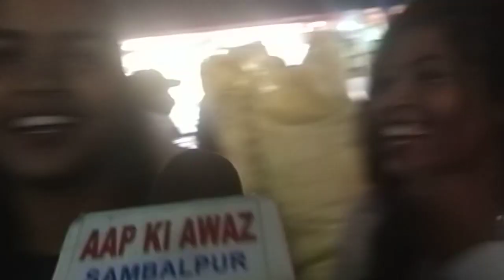birsa Munda jyanty